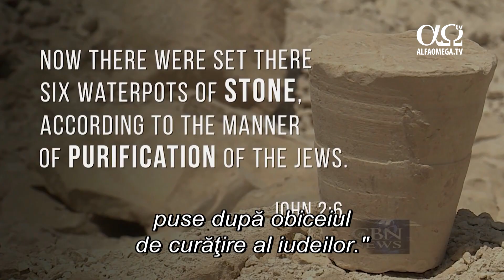O descoperire arheologică ce revelează practicile iudaice din vremea lui Isus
Arheologii care fac săpături în Galileea spun că au descoperit un atelier rar, în care se produceau vase de piatră de calcar, datând de pe vremea lui Isus. Aceasta revelează practicile iudaice din acea vreme. Priviți acum ce am văzut când am vizitat situl din zona unde era Cana Galileii.
Construind în Israel, săpăturile aduc deseori surprize, precum acest atelier vechi de 2 000 de ani, descoperit în timpul construcției unui nou centru sportiv din zona unde era situat orașul Cana din Galileea.
Aici avem o peșteră artificială, săpată în urmă cu 2 000 de ani. Așadar, e vorba de o carieră antică și de un atelier de vase din piatră.
Dr. Yonatan Adler, arheolog la universitatea Ariel, conduce operațiunile de excavare.
Avem o mare cantitate de deșeuri de producție, ce includ și miezuri de turnare, care erau extrase din interiorul vaselor produse aici și vase care au fost sparte în timpul procesului de turnare.
Arheologii au descoperit mii de astfel de miezuri în acest sit, iar ceea ce artizanii de acum 2 000 de ani au aruncat ca fiind deșeuri de producție a devenit astăzi o comoară.
Iată o descoperire interesantă. În Galileea, e prima dată când descoperim prin săpături ateliere de producere a acestor vase. Am putut afla mai multe despre ritualurile de curățire de acum 2 000 de ani.
Noul Testament menționează specific vasele de piatră și acele reguli de purificare din vremea când Isus a schimbat apa în vin la nunta din Cana. "Şi acolo erau şase vase de piatră, puse după obiceiul de curăţire al iudeilor." Piatra e un material care nu devine necurat. Sunt diferite de vasele de lut care, dacă intrau în contact cu ceva impur, un trup mort sau ceva asemănător, deveneau necurate și trebuiau sparte, nu se puteau refolosi.
Arheologul de la IAA, Autoritatea Israeliană pentru Antichități, Yardenna Alexandre, spune că piatra e considerată pură întotdeauna.
Dacă oamenii erau preocupați să țină legile curățirii, atunci făceau cumva să dețină câteva astfel de vase de calcar.
Arheologii nu au găsit încă vase mari de piatră precum cele din Cana, descrise în Biblie, dar speră să poată continua săpăturile, în ciuda construirii noului complex sportiv.
Stire difuzata in emisiunea Jerusalem Dateline 192 - 19 august 2017, la Alfa Omega TV. Ultimele stiri crestine